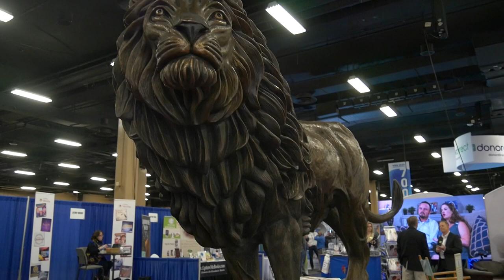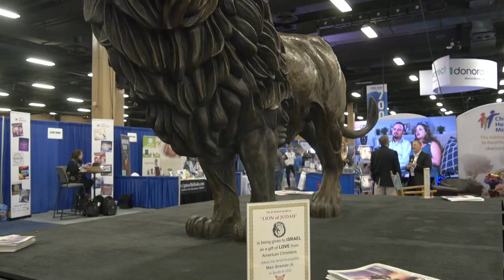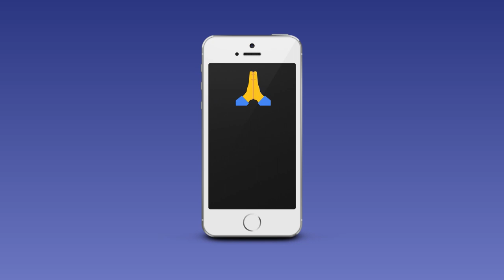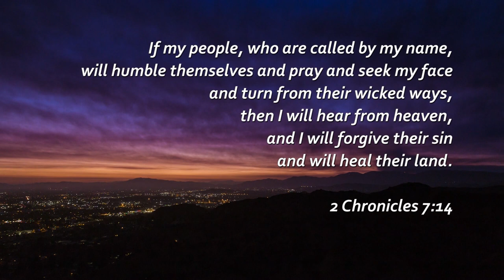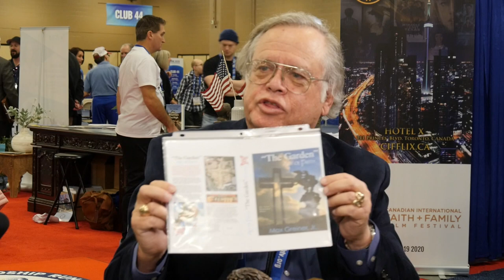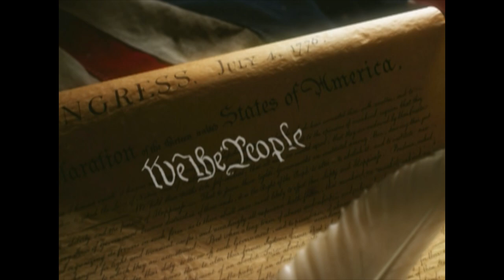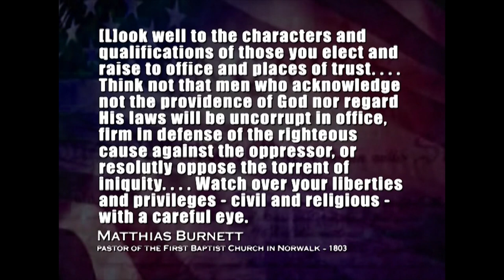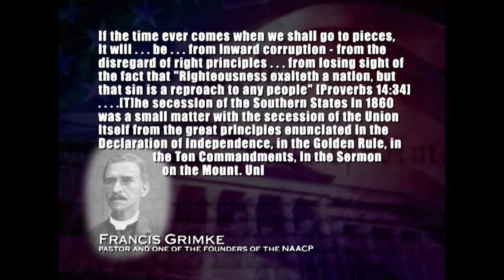The Good Life - Max Greiner, Christian Artist and Sculptor and Music by Gloria Elliott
Guests: Max Greiner, Christian Artist and Sculptor and Music by Gloria Elliot
Show number:  GL05458 HD CC  Aired 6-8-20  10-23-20